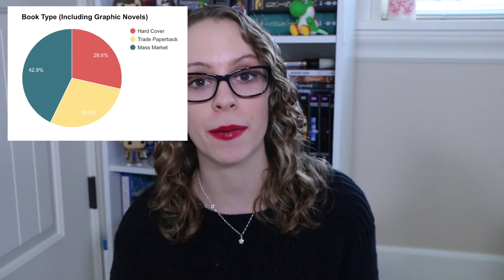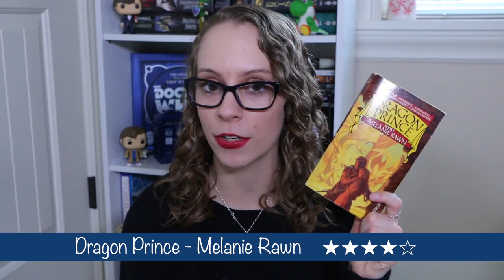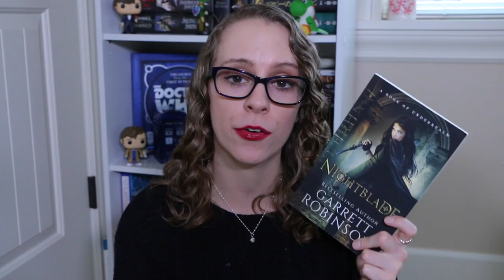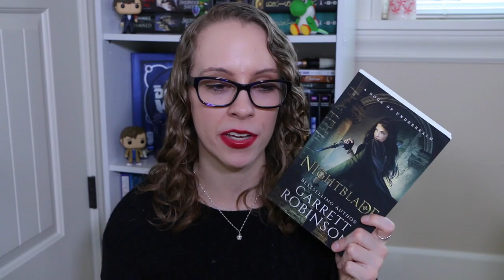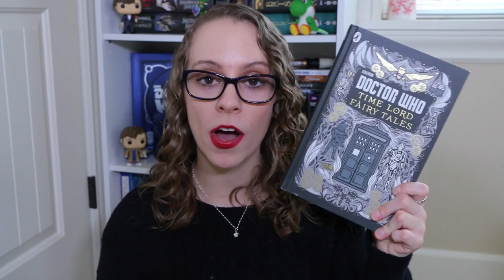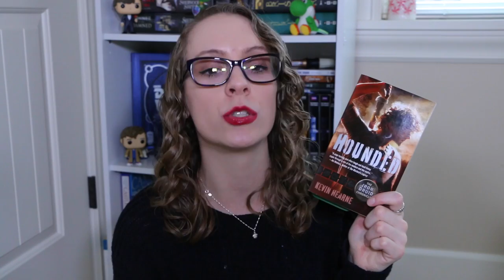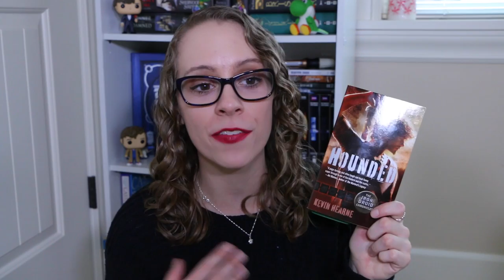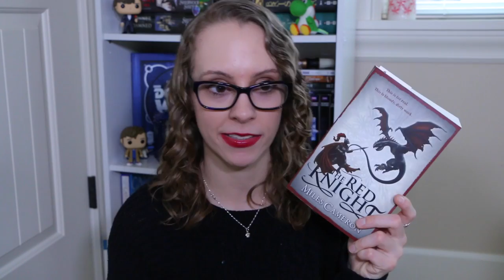January Reading Wrap-Up | 2016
Whoa! January went by crazy fast! Here's what I managed to read :)

Feel free to use the skip buttons the bottom to got to the reviews you want to see!